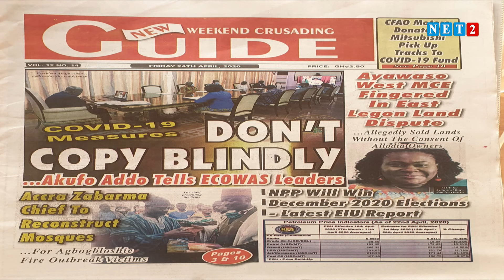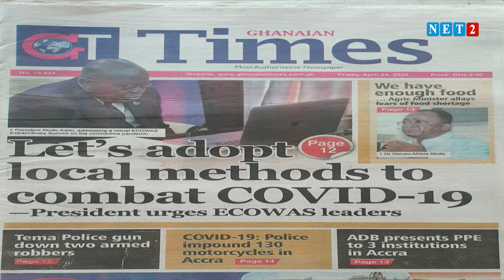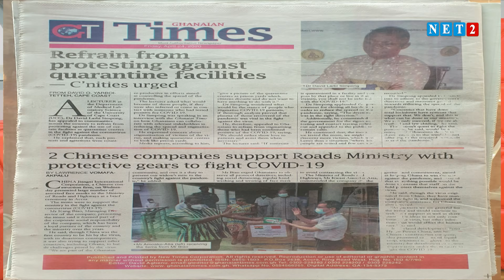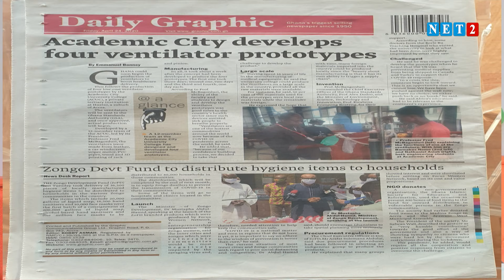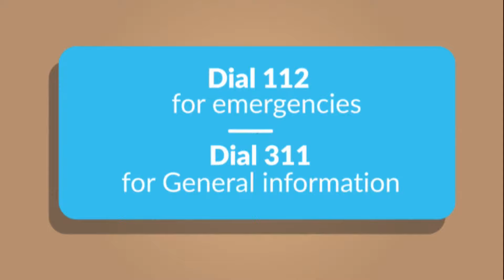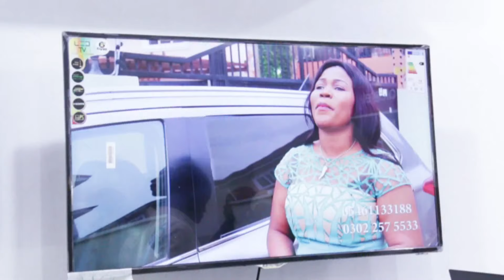THE DIALOGUE WITH CHRISTIAN DONKOR - CHARTERED ACCOUNTANT AND ECONOMIST (APRIL 24,2020)